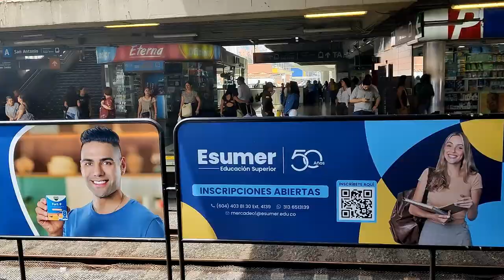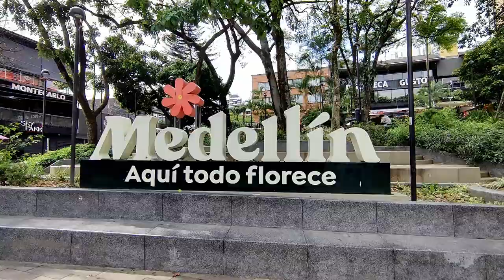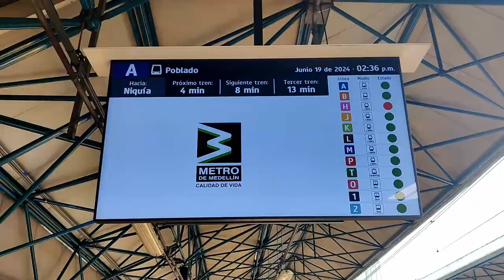The Road to El Poblado | Medellin Travel Guide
Join us for this Medellin travel guide, part of our Colombia travel vlog series. On our final day in Medellin as we explore a popular neighbourhood in Medellin: El Poblado. Alongside having some historical significance, it turns out to also have some nice coffee shops, so we decided to try one! We also ended up sampling some truly incredible arepas on the way home, too.

0:00 Intro
1:04 To El Poblado
1:20 El Poblado Park
2:44 The Best Colombian Coffee We've Had
4:19 Lleras Park
6:04 Incredible Arepas
7:39 Getting Home
8:03 El Poblado vs. City Centre
10:42 Medellin vs. Cartagena
13:40 Final Thoughts on Colombia & Sign Off